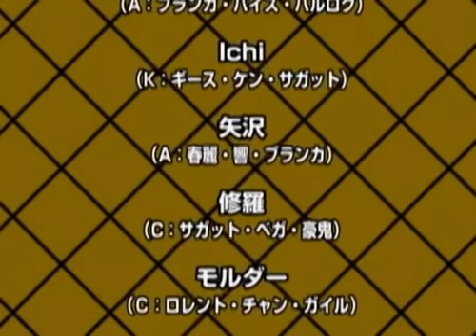CAPCOM VS. SNK 2 MILLIONAIRE FIGHTING 2001 第3回 カプエス2シングル大会 その2 決勝トーナメント 2007.07.22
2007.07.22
CAPCOM VS. SNK 2 MILLIONAIRE FIGHTING 2001 第3回 カプエス2シングル大会 その2 決勝トーナメント
開催地:新宿ゲーセン ミカド